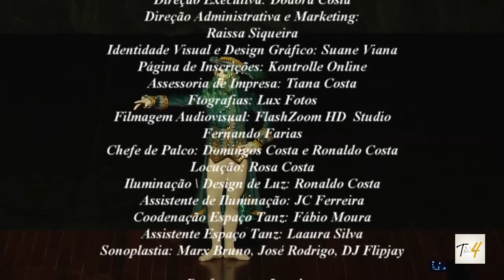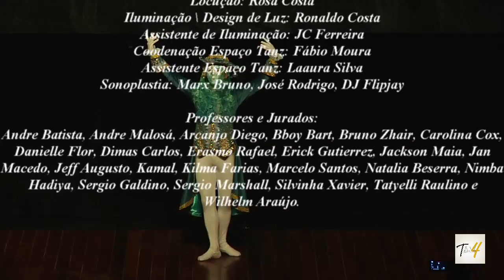Abertura do 4º TANZ FESTIVAL DE DANÇA 2019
Prefeitura de Parnamirim e Fundação Parnamirim de Cultura
Apresentam:  Noite de Abertura do 4º Tanz Festival de Dança / 2019